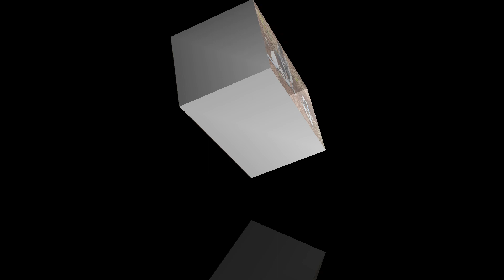Drip Irrigation System in 2022 | Drip irrigation model | ಹನಿ ನೀರಾವರಿ ಮಾಡುವ ವಿಧಾನ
drip irrigation system in 2022 | drip irrigation system | ಹನಿ ನೀರಾವರಿ ಮಾಡುವ ವಿಧಾನ | drip irrigation#dripirrigation
drip irrigation  or  trickle irrigation  is a type of micro - irrigation system that has the potential to save water to the roots of planning, or  plants. either from about the soil surface or buied below the surface, the goal is to place water directly into the roots zone and minimize evaporation
drip irrigation system directly wa
ter during through a network of valves, ಪೈಪ್,tubing and  installed, maintainance, agriculture techniques

drip types
drip type is made of polyethylene and is sold flad on reels, the walled types
drip irrigation use
drip irrigation system cost
drip irrigation used in 2022 is  made drip irrigation is used in karnataka farmers or indian farmers,  commercial  green grass fodder and other agriculture farming crops,
drip irrigation is adopted especially for crops and tree such as coconut plants, areka plants, banana plants, containerized landscape tree, grapes, bananas, ber, eggplant, citrus, strawberris,sugarcane, cotton, maize,and tomatoes and other nutritional supplements farming crops krishi plants,
ಹನಿ ನೀರಾವರಿ ಮಾಡುವ ಮೂಲಕ  ನೀರು ಸಮಸ್ಯೆ ನಿವಾರಣೆಗೆ ಅಗತ್ಯ ಕ್ರಮ ಕೈಗೊಳ್ಳಲಾಗುವುದು
ಮತ್ತು ಬೆಳೆಯಲ್ಲಿ ಹೆಚ್ಚು ಲಾಭ ಗಳಿಸಬಹುದು
ರೈತರು ತೆಂಗಿನ ತೋಟ ಮತ್ತು ಅಡಿಕೆ ಬೆಳೆಗಾರರು ಹೆಚ್ಚು ಹನಿ ನೀರಾವರಿ ಮಾಡುವ ಮೂಲಕ ನಿಮ್ಮ ನೀರಿನ ಕೊರತೆ ನೀಗಿಸಲು ಸಾಧ್ಯವಾಗಿದೆ ಎಂದು ಹೇಳಿದರು
ಹನಿ ನೀರಾವರಿ ಪದ್ಧತಿ ಹೆಚ್ಚು ರೈತರು
ಅಡಿಕೆ ಕೃಷಿ
ತೆಂಗು ಕೃಷಿ
ಟೊಮೇಟೊ ಕೃಷಿ
ಕಬ್ಬಿನ ಬೆಳೆಗೆ ಹನಿ ನೀರಾವರಿ ಪದ್ಧತಿ
ಜೋಳದ ಬೆಳೆ ಹನಿ ನೀರಾವರಿ ಪದ್ಧತಿ
ರೈತರು ತಾವು ಯಾವುದೇ ಬೆಳೆ ಬೆಳೆದರು ಹೆಚ್ಚಿನ ಸಂಖ್ಯೆಯಲ್ಲಿ ಹನಿ ನೀರಾವರಿ ಮಾಡುವ ಮೂಲಕ ತಮ್ಮ ನೀರು ಪೂರೈಕೆ ಮಾಡುತ್ತಿದ್ದಾರೆ
ಸರ್ಕಾರ ಹನಿ ನೀರಾವರಿ ಮಾಡಲು ಇಚ್ಛಿಸುವ ಎಲ್ಲರೂ ರೈತರಿಗೂ ಸಹಾಯ ಧನ ನೀಡುವ ಮೂಲಕ ಕೃಷಿಗೆ ಪ್ರೋತ್ಸಾಹ ನೀಡುತ್ತ ಬಂದಿದೆ,

your qualis
drip irrigation
drip irrigation system
drip irrigation system model
drip
drip krishi plants
drip  irrigation by farmers news
farming guide
indian farming guide information video
agriculture techniques information
agriculture farming information